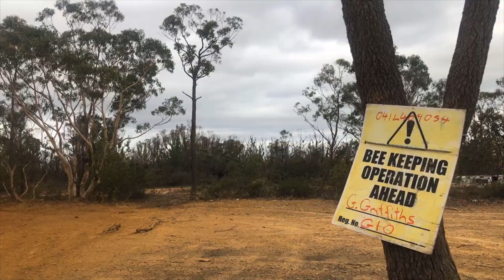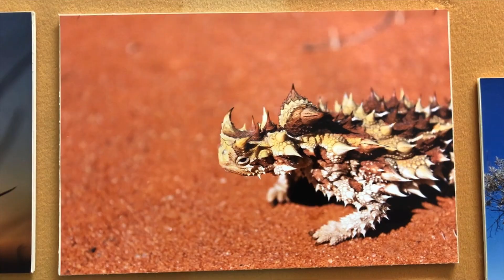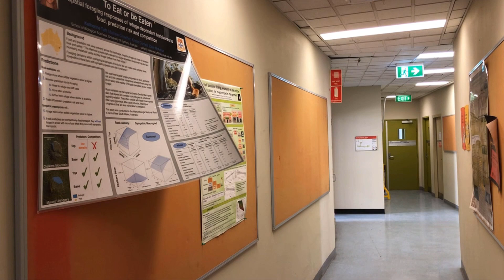Climate Change Interview | Dr. Thomas Newsome, University of Sydney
An in-depth interview with Dr. Thomas Newsome from the University of Sydney, recorded just before the Covid-19 pandemic.
He shares key insights on climate change, Australia’s devastating bushfires, and the urgent challenges our planet faces.

Guest: Dr. Thomas Newsome
Sketch: Lukan
Interviewer: Gabriel Napoleone
Sound Director: Josep Enric

Produced by Review Presents  & 1TV.ge